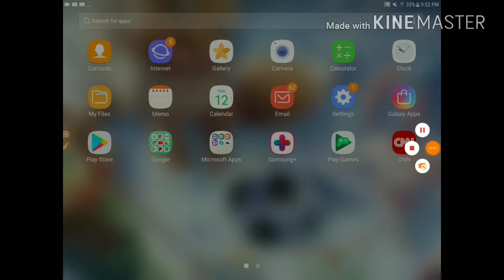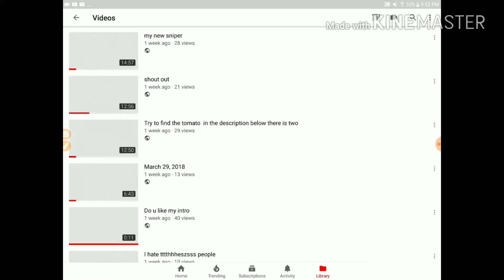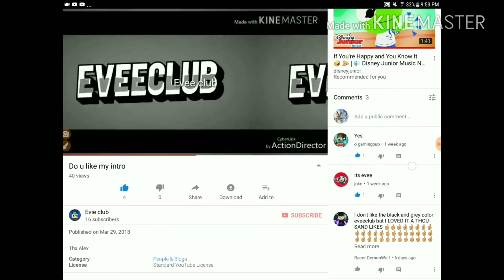Good bye evie club